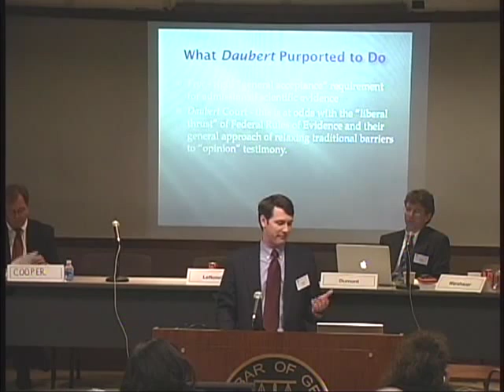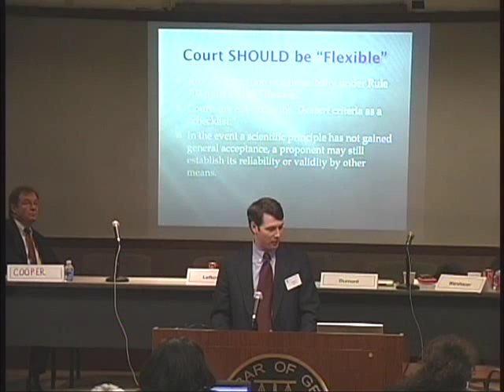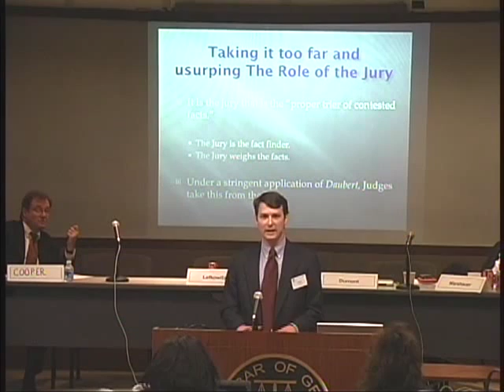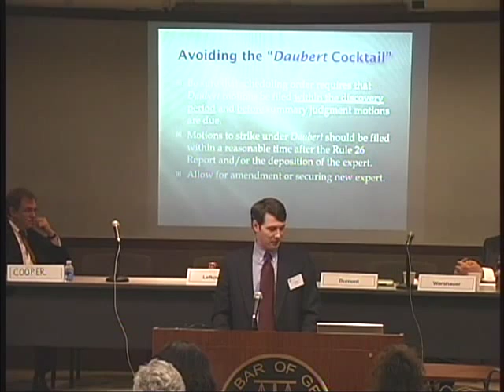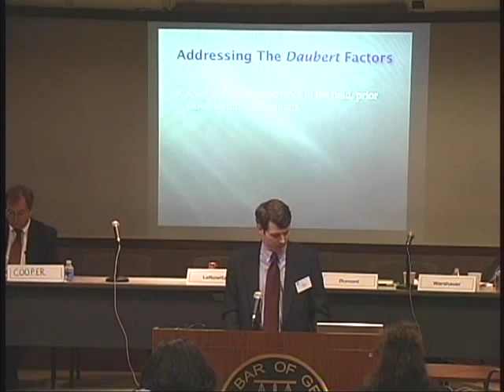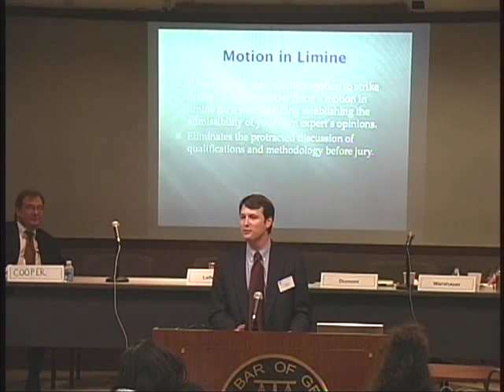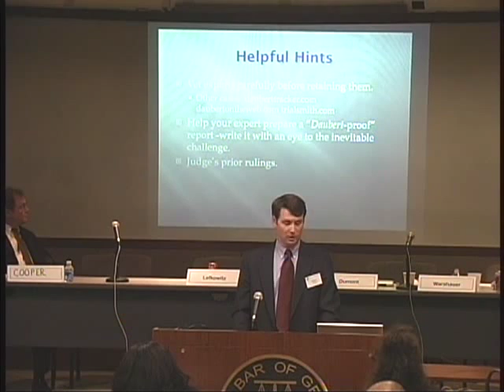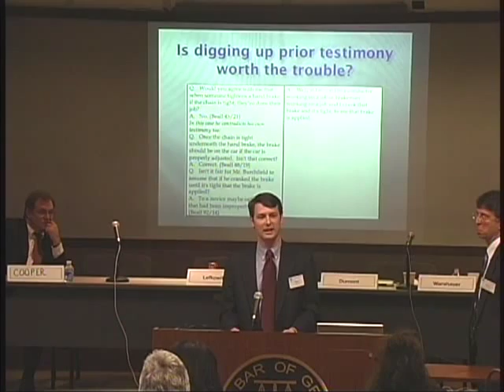Daubert: A Two-Edged Sword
Atlanta plaintiff's attorney Douglas Dumont talks about the admissibility of expert witnesses' testimony. This talk was given on March 29 at the GTLA 2010 annual convention in Atlanta. For more information on Mr. Dumont and the Warshauer Law Group please